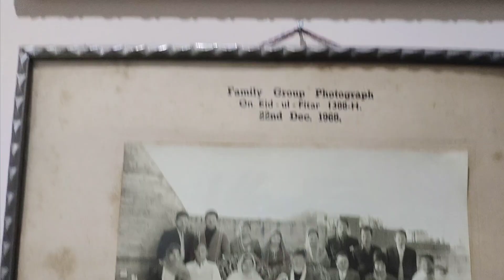Pakistan ka Sub Say Purana siyasi or Social Khandan|Siyasat may 3factory khoo din